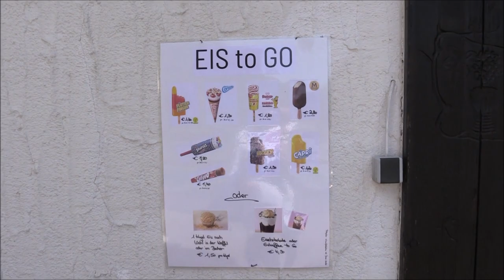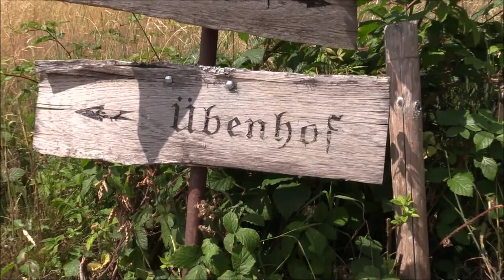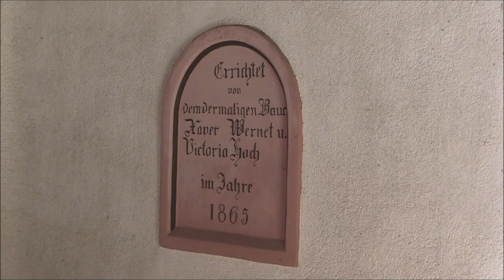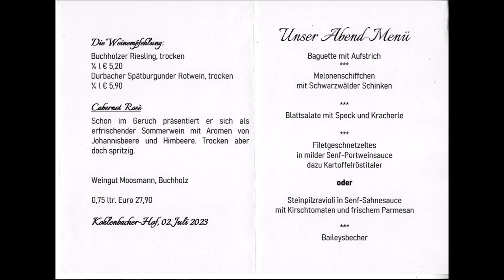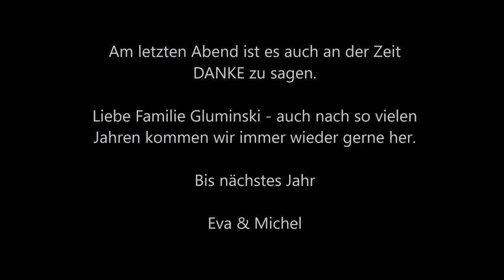Urlaubsvlog #8 - 15 Jahre Urlaub im Schwarzwald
Vom 26. Juni bis zum 03. Juli 2023 befanden wir uns zum 15. Mal in unserem Lieblings-Landhotel in Kollnau im Kohlenbachtal. Gelegen im südlichen Schwarzwald, knapp 20 km von Freiburg entfernt erfahrt ihr in den folgenden Vlogs (ab dem 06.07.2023 erscheint täglich ein neuer Teil) was wir in der Woche schönes erlebt haben.

Gemafreie Musik von Ronny Matthes